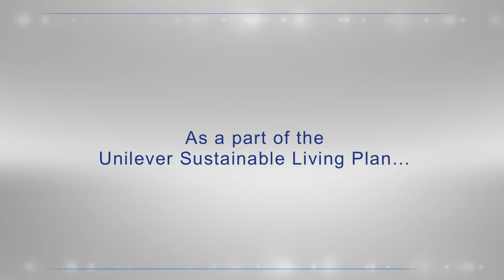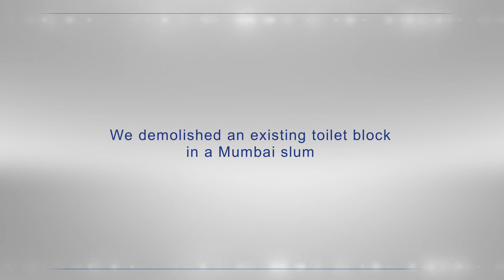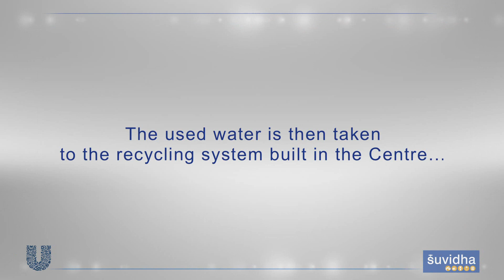Suvidha: India’s first Community Hygiene Centre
Built in Azad Nagar, Ghatkopar, one of the largest slums in Mumbai. The centre addresses the hygiene needs of 1,500 people from low-income urban households who face severe challenges due to lack of infrastructure and facilities.